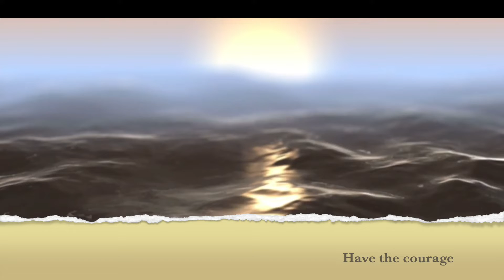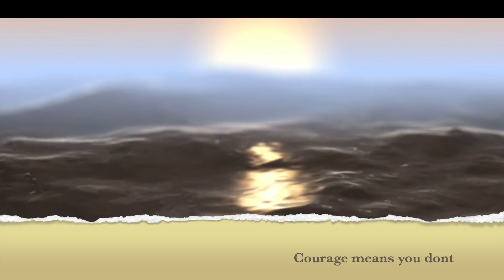Do you need Courage? Motivational video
Motivational video about having courage...